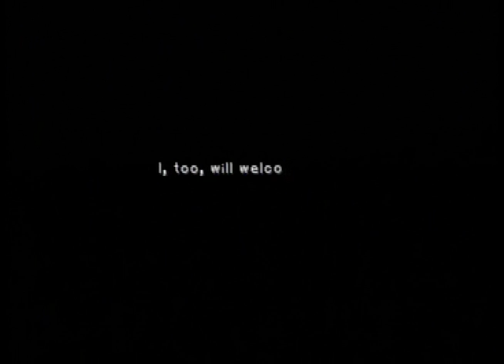Final Fantasy IX Segmented Speedrun Redux - 15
This is the first segment where my text mashing skills were up to snuff in the old run, so the free ride is over for the most part. Im still better now than I was then, but not by nearly as much as before.

Not one damn thing has changed here so there isn't much to see. I saved a tiiiiiny bit closer to Treno than in the last run, so I saved 1 second there, my purchasing was .5 seconds slower because this was actually my very first legitimate attempt, but everything else was fine. Next!

Time left to be gained:
- Buying could have been better, call it 1 second
- Movement is always tricky here. Definitely had a second to gain going in to the hideout and going to the weapon shop. Weird angles. 2 seconds?

Time gained:
- Slightly closer to Treno on the last segment, 1 second
- Better text mashing, although not as much as I wanted! 2 seconds

-0:03:34 (3 seconds here) so far